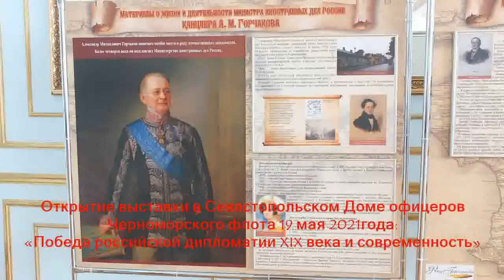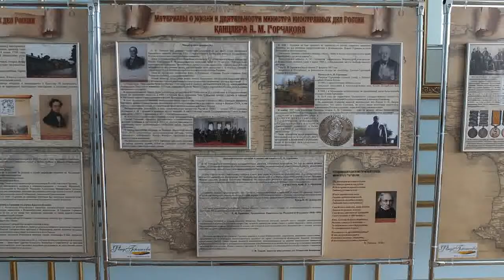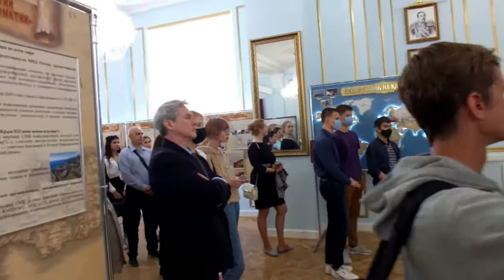Выставка в Севастопольском Доме офицеров: "Победа российской дипломатии в XIX веке и современность"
В Екатерининском зале Севастопольского Дома офицеров Черноморского флота 19 мая 2021 года состоялось открытие выставки: «Победа российской дипломатии XIX века и современность», бо́льшая часть которой посвящена вопросу восстановления суверенного права России располагать военным флотом, крепостями и арсеналами на Черном море.